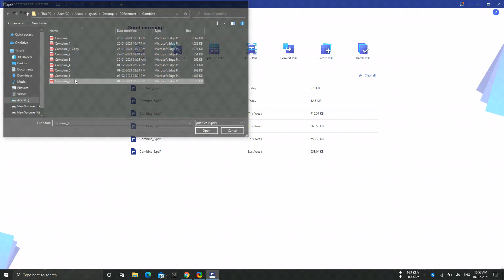Free Valentine's Day Cards Templates - Editable & Printable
👉Get the awesome collection of 6 FREE Valentine's Day Greeting Card Templates! Customize the PDF templates with PDFelement and they're ready to send or print. A Truly Sweet Treat!

📌About Wondershare PDFelement:
PDFelement is the easiest way to create, edit, convert and sign PDF forms and documents across desktop, mobile, and web. Sold globally in 9 different languages, PDFelement is the all-in-one PDF solution for users of all types, and the only complete PDF solution next to Adobe® Acrobat® available on Windows, Mac, iOS, & Android.